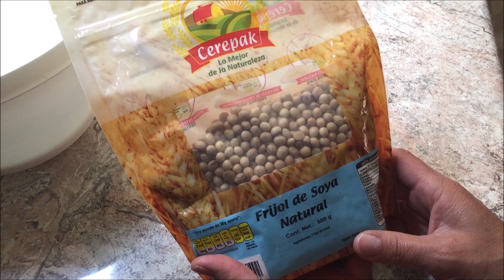Como hacer TOFU/FABI CEA